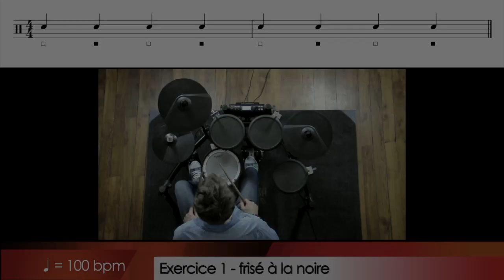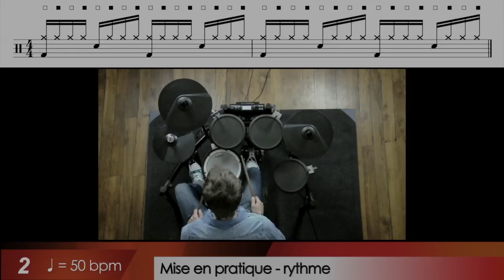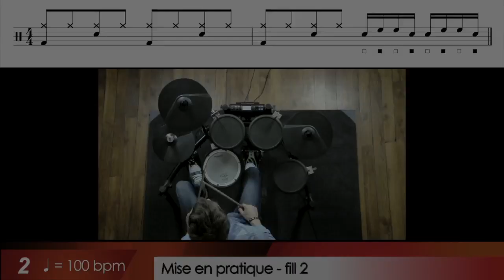Cours de Batterie ★ Exercices débutant ★ Rudiment frisé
La suite de la vidéo et les partitions sur le frisé